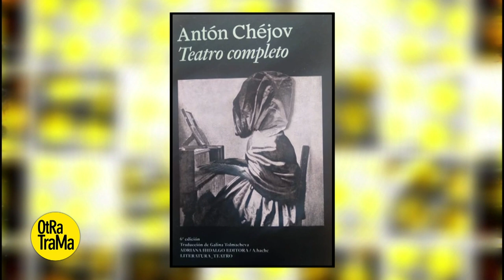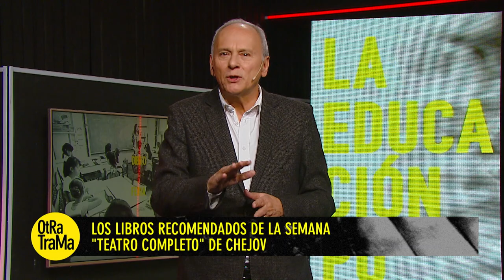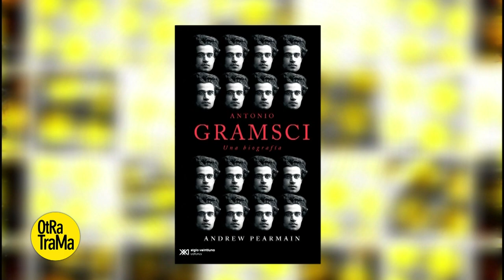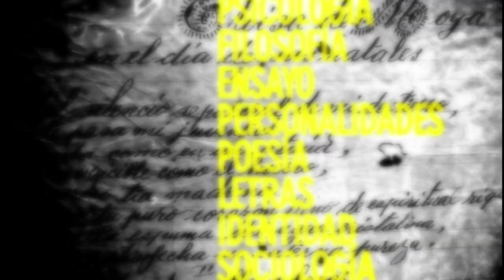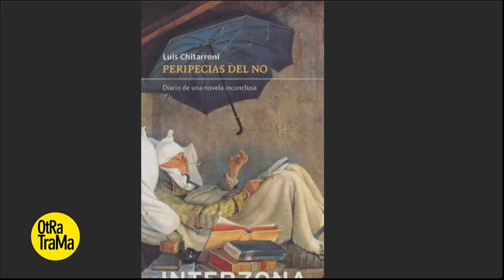El valor de la educación pública bajo la mirada de Reyes, Merayo y Furman- Otra Trama (Temporada 10)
00:00 Apertura
06:06 Entrevista a Susana Reyes
21:53 Recomendaciones Literarias: "Teatro Completo" de Antón Chéjov y "Antonio Gramsci, una biografía"
26:14 Entrevista a Sebastián Merayo
36:43 Recomendaciones teatrales: "Gaviota" y "Elena de a ratos"
42:18 Entrevista a Melina Furman

Otra Trama es un espacio dedicado a la cultura es sus múltiples expresiones que ofrece un ameno recorrido por el mundo de la literatura, el teatro, las artes plásticas y las expresiones culturales.

Conducción: Osvaldo Quiroga